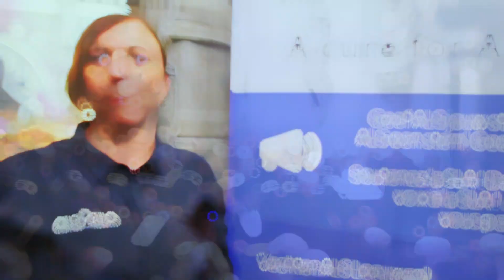70ste Verjaardag Concert met Messiah Händel Highlights | Mechelen 2023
Vier de 70ste verjaardag van dirigent Lode Tooten met een meeslepend klassiek concert van Georg Friedrich Händel's 'Messiah', gehouden in de prachtige setting van de Sint-Romboutskathedraal van de stad Mechelen afsluitend met een ceremonie op stadhuis. Dit betoverende benefietconcert dient ook als steun voor de ALS-Liga Vlaanderen, waarvan de opbrengst een bijdrage levert aan deze nobele zaak. Geniet van de muzikale pracht en draag tegelijkertijd bij aan een belangrijk doel. Bekijk de hoogtepunten van deze gedenkwaardige viering nu!

Talen :
De originele video is in het Nederlands. Andere talen zijn beschikbaar zodat je in je eigen taal de video kan volgen. De ondertitels kun je activeren door te klikken op ‘ondertiteling’ onderaan. Is uw taal niet automatisch beschikbaar, klik dan op ‘instellingen’ en selecteer een taal die u het best begrijpt.

Tijdlijn :
00:00 Inleiding
00:14 Welkomstwoord en inhoud video reportage
00:47 Dirigent Lode Tooten en Scala Vocale betreden het podium
01:11 Interview jarige dirigent Lode Tooten afgewisseld muzikale fragmenten van Messiah van Goerg Friedrich Händel in de Sint-Romboutskathedraal van de stad Mechelen (België)
05:25 Hoogtepunten verjaardags en benefietconcert ALS-Liga
07:42 Kort gesprek met Lode Tooten na concert
08:21 Toespraak Bernard Santobin voorzitter Scala Vocale op stadhuis
09:14 Toespraak Burgemeester Bart Somers
11:37 Uitreiking cheque en ALS-Liga mascotte
11:53 Interview Evy Reviers CEO ALS-Liga
13:10 Interview met Lode Tooten als afsluiter van de ceremonie
15:05 Eddy neemt afscheid

Interesse om te overnachten voor een dag of weekend ?

Woont u in Belgie, Bel, sms en surf dan aan het goedkoopste tarief.
Bovendien kan u genieten van heel wat kortingen bij online bestellingen.
Meer weten ?